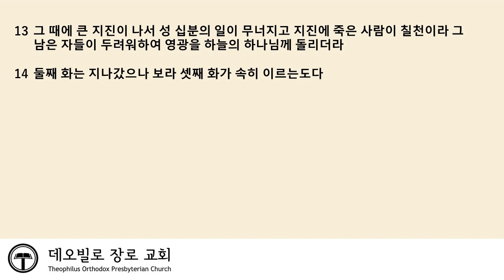금요성경공부 계시록 11장 3-14절(2) 데오빌로 장로교회 ( 11월 6일 2020년) 홍유식 목사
금요성경공부
계시록 11장 3-14절(2)
데오빌로 장로교회
( 11월 6일 2020년)
홍유식 목사